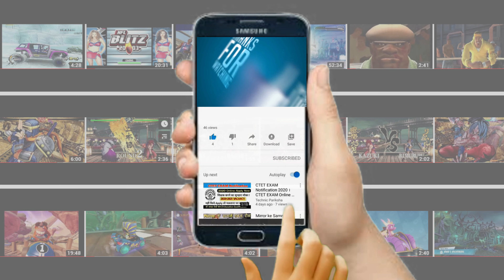TECMO BOWL (Switch Online) NY Giants vs Dallas Season Game 1 in 2021!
"Tecmo Bowl pits the player vs. the computer in 11-game, single-elimination play-off action. Players can also go head-to-head with a human opponent in action or coach mode. The player can select from 12 teams. On offense there are usually two run and two pass plays to choose from. The player takes control of the quarterback before the snap and then either hands off to the running back or works through his receiver progression from the top to the bottom of the screen. Defense consists of trying to guess which offensive play the opponent will select and then taking control of one of the defensive players before the snap. A very simple power-meter system is used for kicking field goals, extra points, and punts."